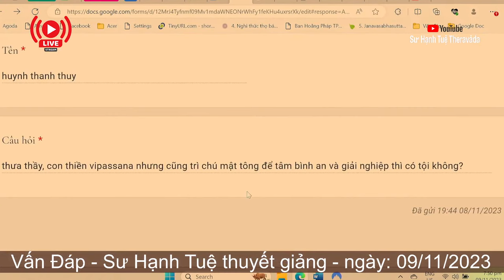2385. Hành thiền Vipassana cùng với trì chú mật tông có được không?